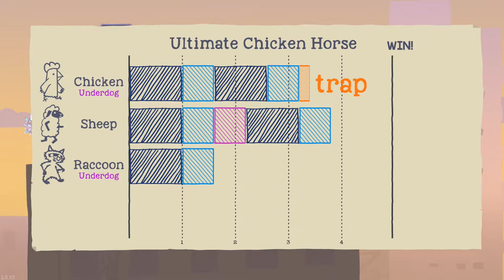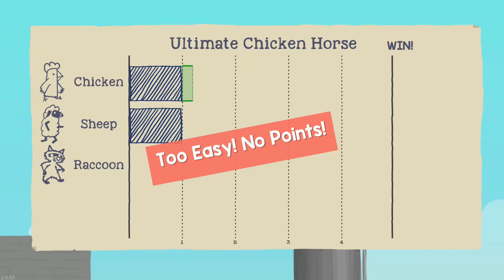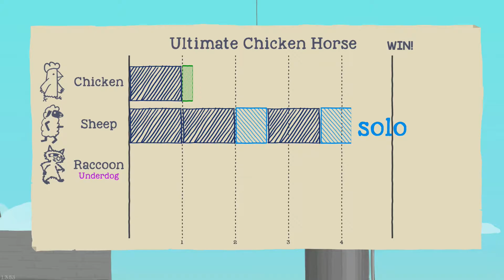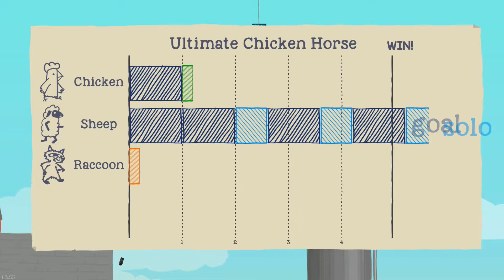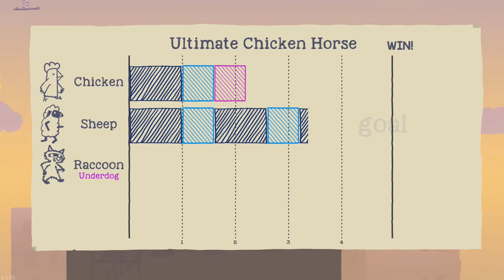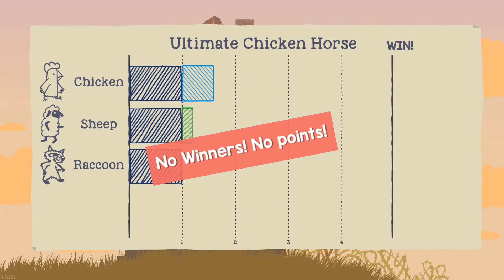Somebody is the Devil... [Ultimate Chicken Horse]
Today we play Ultimate Chicken Horse!